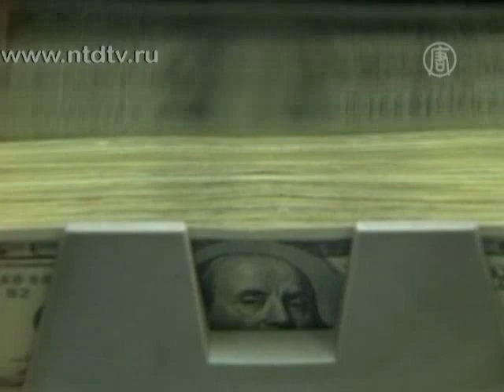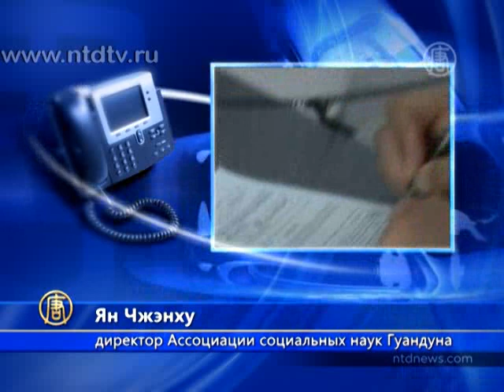Эксперт: долги местных властей в Китае опасны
) Во время мирового финансового кризиса экономика Китая проявляет себя более-менее стойко, однако и в Китае есть проблемы, которые могут значительно ухудшить ситуацию. Директор Ассоциации социальных наук провинции Гуандун провел исследование в области долгов провинциальных властей и считает, что именно они могут вызвать серьезные проблемы уже в 2012 году.